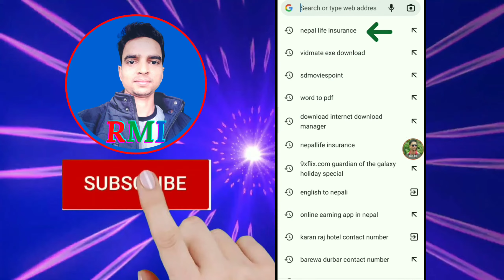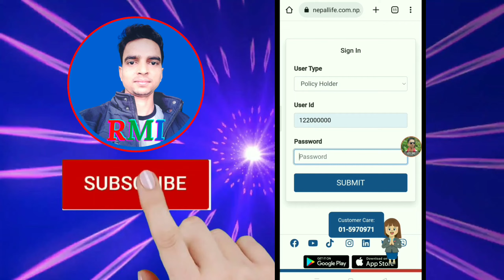PolicyHolder Register-NepalLife आफ्नो बिमाको सम्पुर्ण जानकारी कसरी हेर्ने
Namaste,

This Video Related to Policy Holder of Nepallife Insurance. In this, I am Guiding
you, How to Policyholder Register through Nepallife Website. Easy way to Register you Policy and Watch All Information about Your Policy ( Beema) .

PolicyHolder Register on NepalLife Website | आफ्नो बिमाको सम्पुर्ण जानकारी कसरी हेर्ने |

* How To Register Policy on Website?
* How to register Policy on Mobile App?
* How to Verify policy (Beema)?
* How To Create User id Account of NLIC?
* Nepallife Policyholder User id or Register
* How to See All Information About Policy at Home?
* nlic Mobile App
* NLIC Website policyholder Register
* How to Login or Submit Policyholder ?
* How to See Policy Details At Home?

_____________Disclaimer_____________